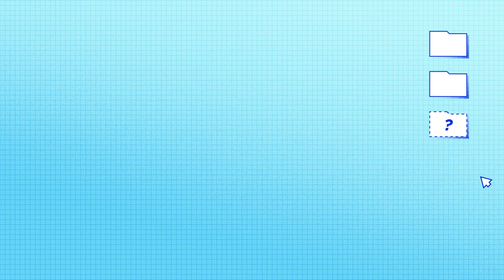[FR] Summoners War : Classé confidentiel #3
Les vraies raisons de la remise à tous du Seigneur Vampire ! Les coulisses dévoilées par un développeur.